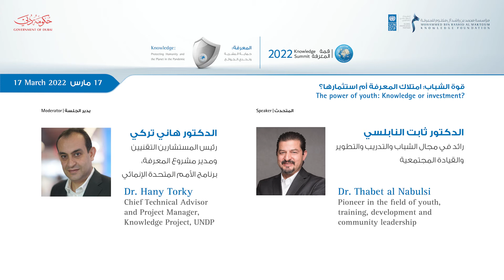قوة الشباب: بين امتلاك المعرفة أم استثمارها | قمة المعرفة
جلسة نقاشية منعقدة في 17 مارس 2022 ضمن فعاليات قمة المعرفة 2022. الجلسة بعنوان "قوة الشباب: بين امتلاك المعرفة أم استثمارها" وتستضيف ثابت النابلسي – رائد في مجال الشباب والتدريب والتطوير والقيادة المجتمعية؛ وأدار الجلسة هاني تركي – رئيس المستشارين التقنيين ومدير مشروع المعرفة، برنامج الأمم المتحدة الإنمائي